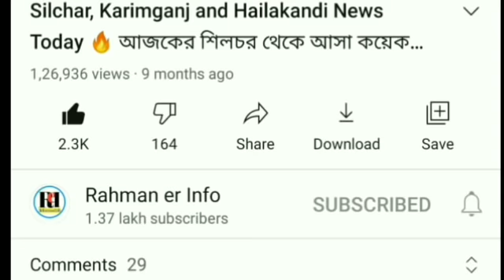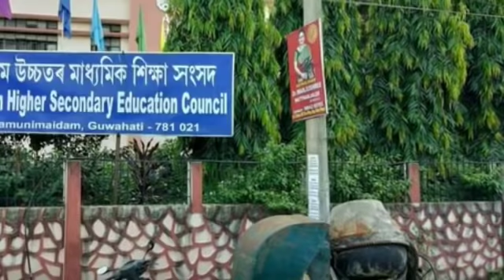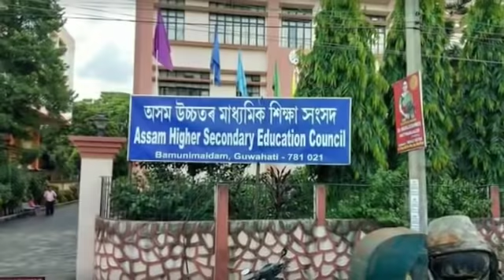LOCKDOWN AGAIN | কোন কোন জেলায় আবার লকডাউন ? | Silchar Karimganj and Hailakandi News | সকালের খবর